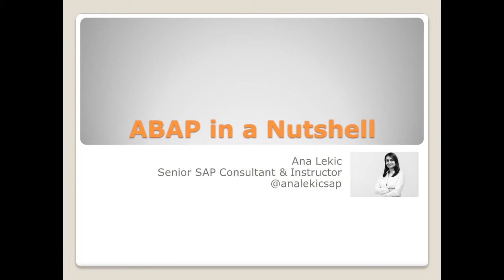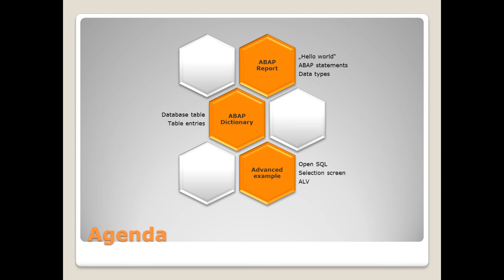Lecture 01: Overview of ABAP Programming - SAP ABAP Programming in a Nutshell - Ana Lekic SAP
This course is intended to give you a quick start into the programming language ABAP. It is a handy  overview of the most important topics to quickly get started with ABAP - without too much theory.

This is an extract/preview of the full course! Here's an overview of all my courses

No beating around the bush – I will quickly come to the facts and bring you as soon as possible to create ABAP programs on your own.

This course is for everyone who has a basic understanding of programing and wants to quickly get started with ABAP.

Agenda:

ABAP Report:
- How to navigate in SAP
- Where to find the editor to write ABAP programs (reports)
- "Hello world"
- The most important ABAP statements
- Data types

ABAP Dictionary:
- Database tables
- Table entries
- Data elements
- Domains

Advanced Example:
- Open SQL
- Selection Screen
- SAP List viewer (ALV)